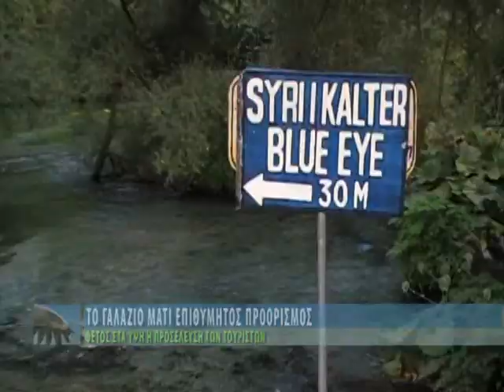ΕΚΠΟΜΠΗ.31 - ΠΑΝΗΠΕΙΡΩΤΙΚΗ ΔΕΡΒΙΤΣΑΝΗ ΑΥΓΟΥΣΤΟΣ 2015